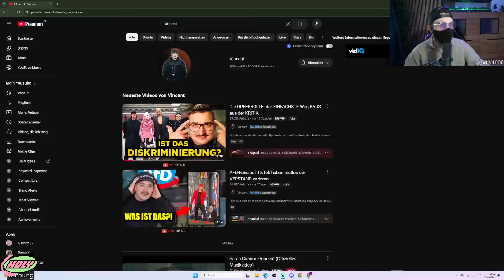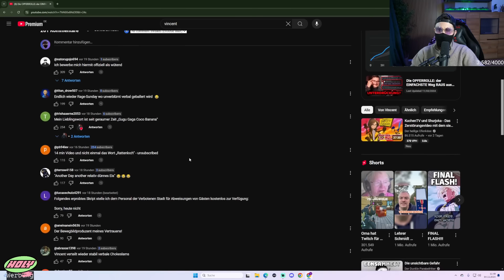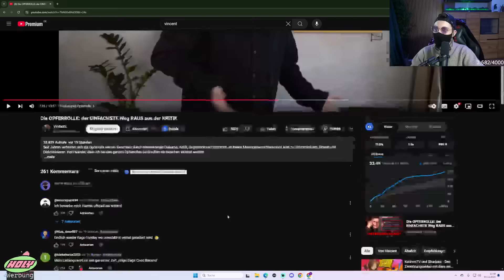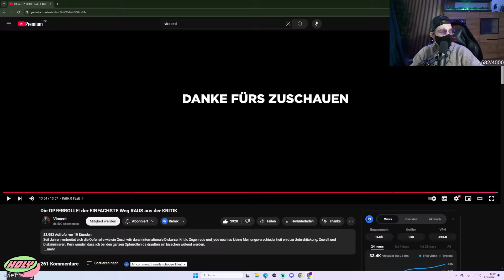5 ARTEN von OPFERMENTALITÄT!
(Werbung) Die gesunde Alternative zu Soft-Drinks - HOLY! Gönnt euch 5€ Neukundenrabatt mit dem Code: JAYRIDDLE5 /// Oder 10% auf Alles mit dem Code: JAYRIDDLE :) AHU!

Dieses Video enthält Sequenzen von der Quelle oder auch und auch und

*Die im Video getätigten Aussagen sind der sehr subjektiven Perspektive einer Kunstfigur zuzuordnen, häufig extrem polemisch formuliert und inhaltlich verkürzt. Ich möchte damit keine Einzelpersonen beleidigen, noch erheben ich Anspruch auf eine Deutungshoheit. Meine Videos dienen der Unterhaltung uns Aufklärung und stützen sich auf die Meinungs - bzw. Satirefreiheit